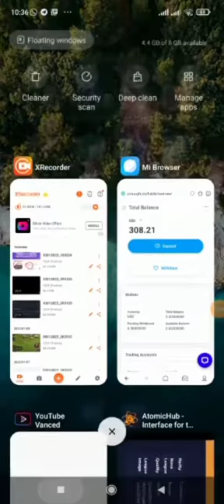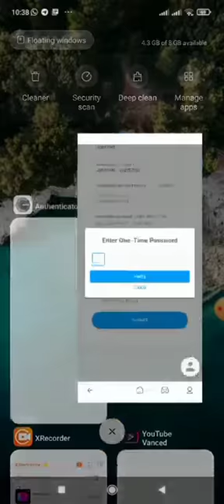MetaTrader 5 Trading Platform 6Th Withdrawal Proof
Assalamualaikum